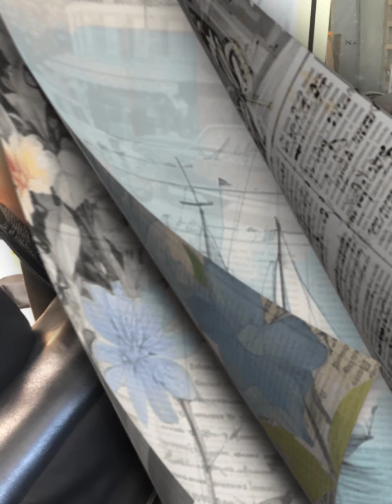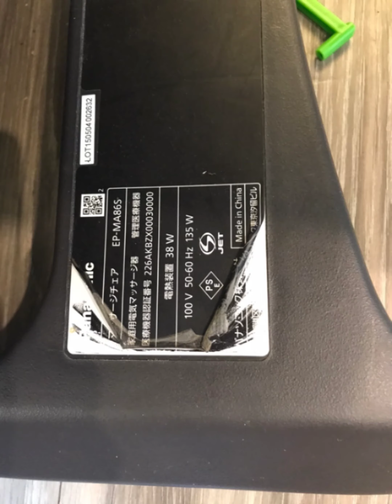Panasonic按摩椅EP-MA73&86S感謝客戶給［文祺］服務的機會，家裡、工廠的按摩椅一起包辦，陽光，充滿笑容的人常與《幸運》為伍。完工照熱情相挺入鏡，溫馨畫面充溢著屬於《台灣人的人情味💕》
Panasonic按摩椅EP-MA73

Panasonic按摩椅EP-MA86S

🟢感謝客戶給［文祺］服務的機會😊
家裡、工廠的按摩椅一起包辦🤝
陽光☀️充滿笑容😄的人常與《幸運》為伍。
📸完工照熱情相挺入鏡🥹
溫馨畫面充溢著屬於《台灣人的人情味💕》